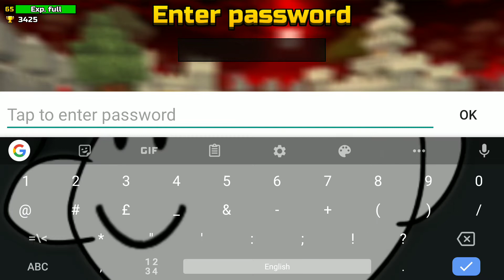Pixel gun new update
A POTATO GUN?!